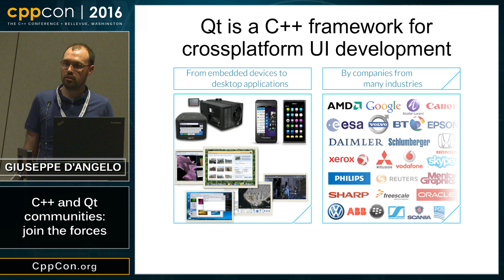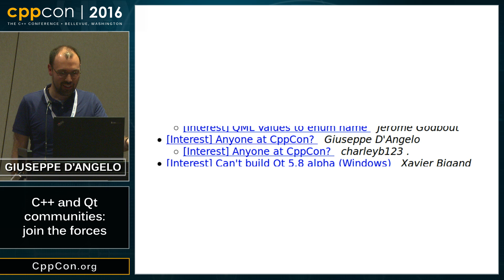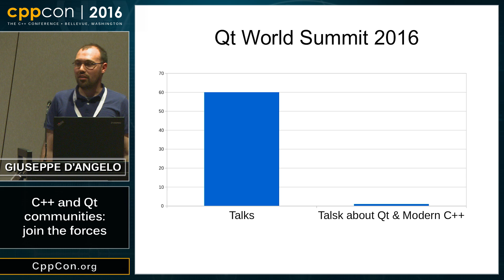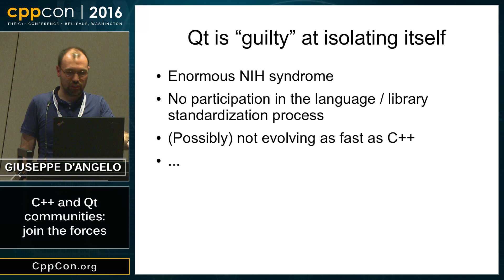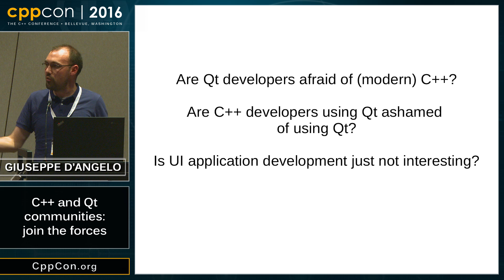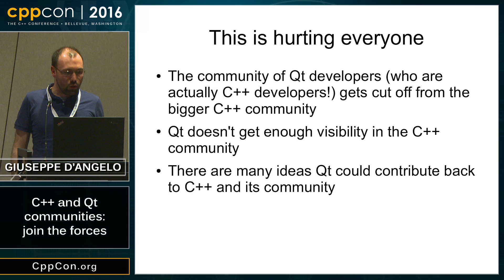C++ and Qt communities: join the forces - Giuseppe D'Angelo [ CppCon 2016 ]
Lightning Talk
Optimized And Managed by Digital Medium Ltd - events.digital-medium.co.uk